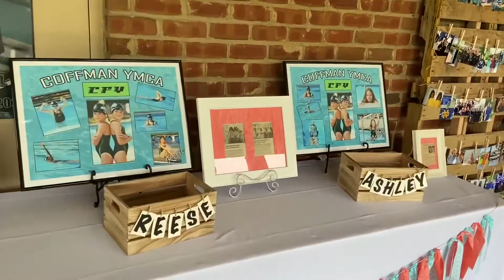Last week of high school, grad party, and graduation!